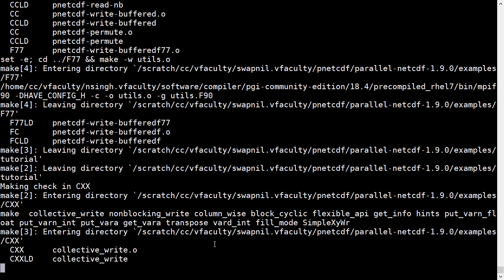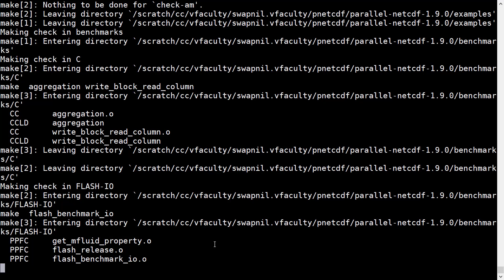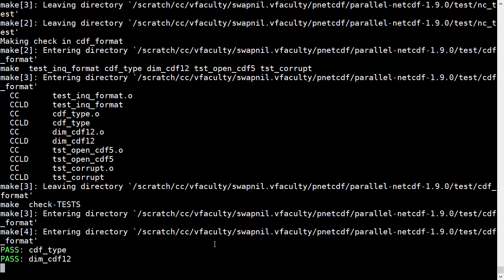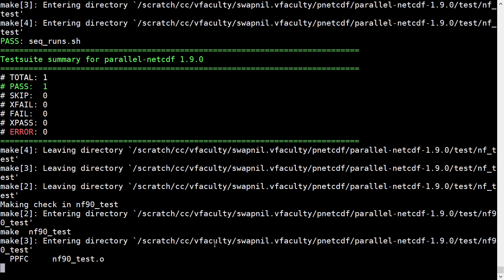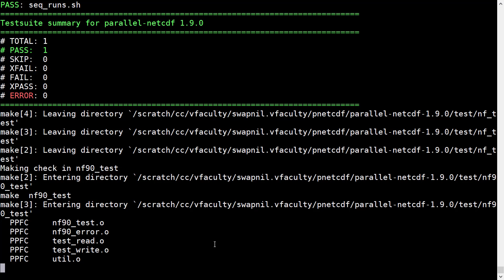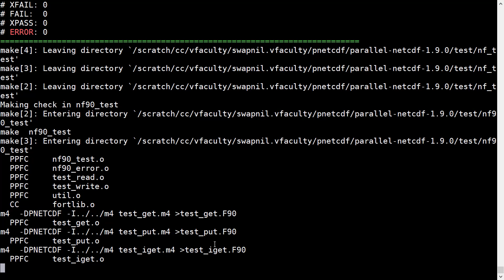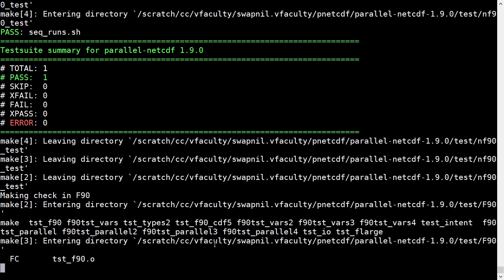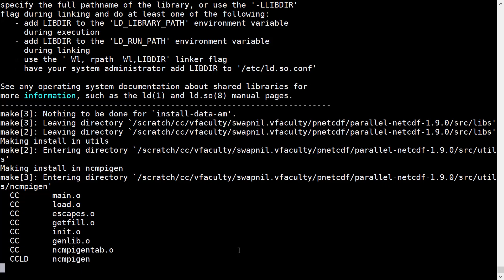Parallel Netcdf Installation Part 2